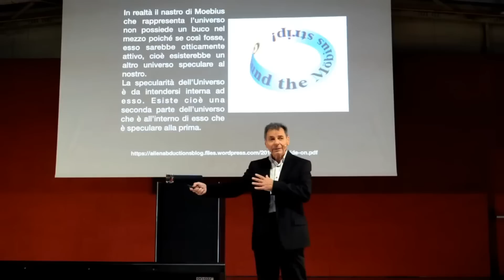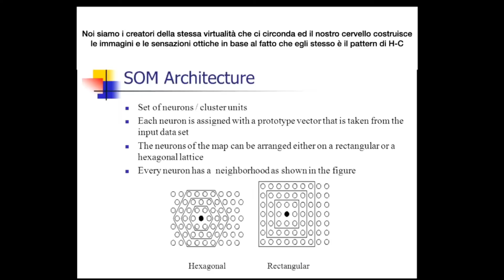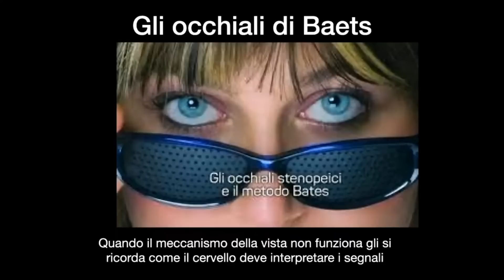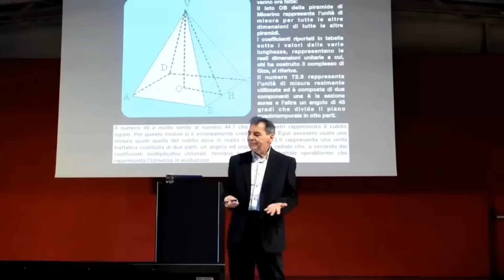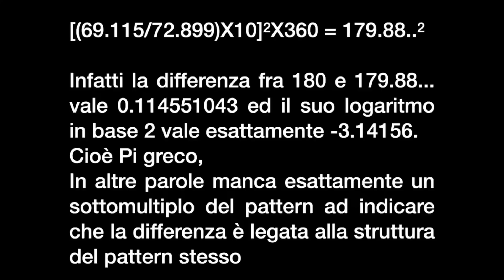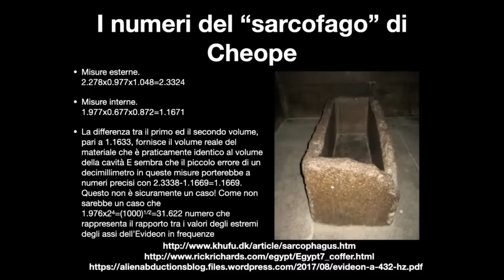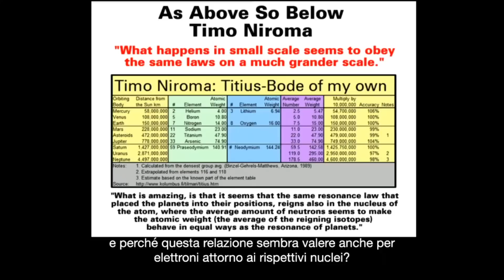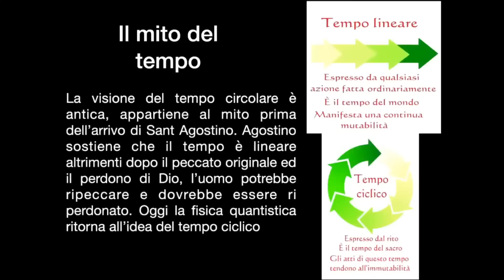IL PATTERN DI CORRADO MALANGA - PARTE 3/7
Questo è il terzo video della serie: "IL PATTERN DI CORRADO MALANGA". Abbiamo selezionato le parti più significative e distribuite in alcuni appuntamenti serali. Buona visione, Luca Nali.

ASSISTENTE PERSONALE
Vera Andreoni

Daniela Paluan

Fabio Pilotti

Sonia Cabiaglia

DISEGNATORE
Raffaele Tarallo

DISEGNATORE
Alessandro Marelli

INSERIMENTI SOCIAL E PROGRAMMAZIONE
Sara Gozzi

WEB DESIGNER
Diego Biancone

TECNICO WEB
Diego Biancone